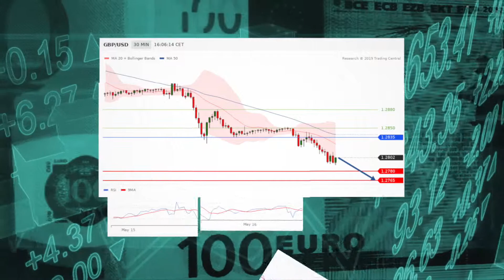Pound in focus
The pair favors short positions.